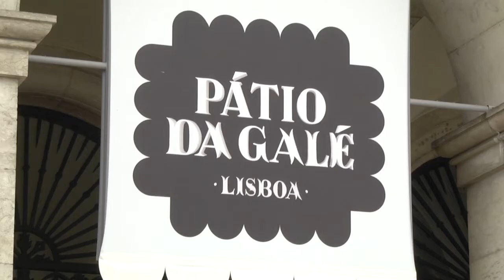A Soma das Partes - Grande conferência OTOC/TSF (Peça II)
A reportagem da OTOC escutou a opinião de alguns Técnicos Oficiais de Contas sobre a importância do evento promovido pela TSF e a Ordem, no Pátio da Galé, em Lisboa